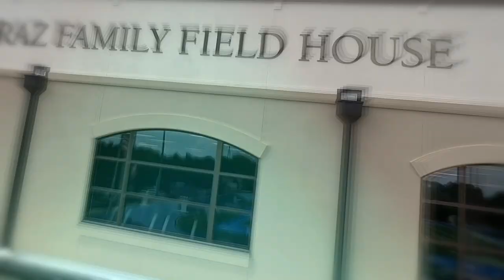Campus Drone Tour of Berkeley Preparatory School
Join us on this fun journey through the campus of Berkeley Preparatory School, a Pre-K through grade 12 coed Episcopal independent day school in Tampa, Florida.